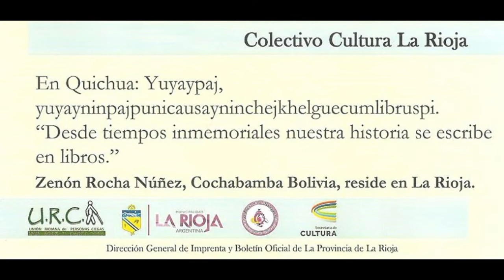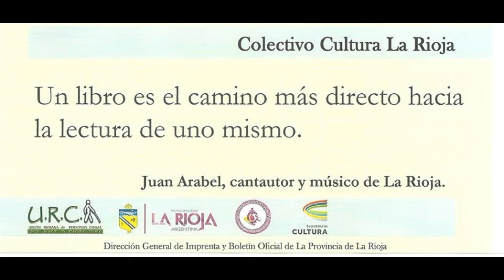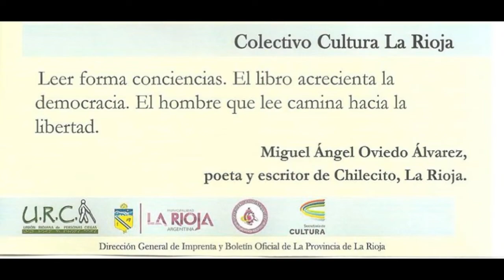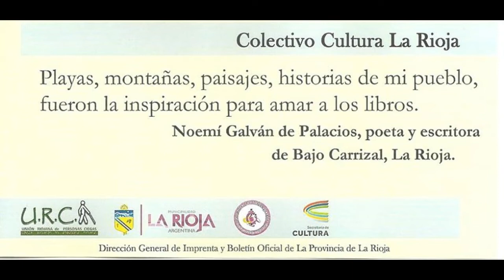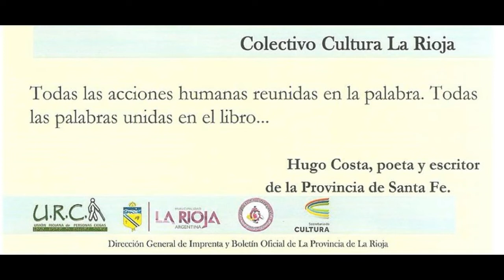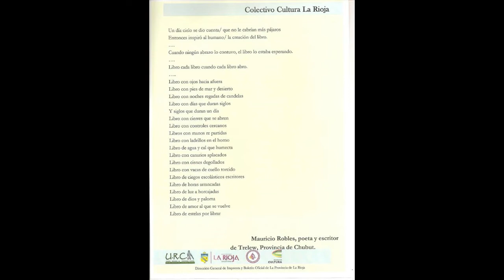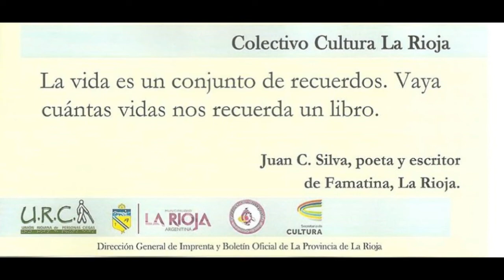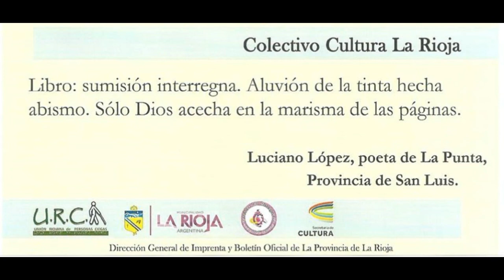Día Nacional del Libro - 15 de Junio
La celebración de una fecha especial para el Día del Libro comenzó en Argentina el 15 de junio de 1908 como “Fiesta del Libro”. Ese día se entregaron los premios de un concurso literario organizado por el Consejo Nacional de Mujeres.

En 1924, el decreto 1038 del gobierno nacional declaró como oficial la “Fiesta del Libro”. El 11 de junio de 1941, una resolución Ministerial propuso llamar a la conmemoración “Día del Libro” para la misma fecha, expresión que se mantiene actualmente.

A medida que pasan los años los soportes cambian. Debido a la introducción de innovaciones tecnológicas, a mediados de los noventa muchos eran los que dudaban de la perdurabilidad del libro y algunos hasta llegaron a augurar su total desaparición. Motivos parecían no faltar.

El Proyecto Gutemberg de Michael Hart dio el puntapié inicial con la creación de una biblioteca digital con obras de dominio público. En 1981, salió a la venta el primer libro electrónico: Random House’s Electronic Dictionary. Después aparecieron la tinta y el papel electrónico.

¿Qué ha pasado en estos años? La historia del libro de estas últimas décadas ha mejorado la calidad de conservación de los textos y los costos de producción.

Pero ¿qué resultados han tenido estas innovaciones en el acceso a la información? ¿En qué han afectado estos cambios en el uso/lectura de libros? Estos cuestionamientos nos permiten reflexionar acerca del tema y a celebrar la permanencia de los libros entre nosotros.

La revolución del Libro

Las tablas de arcilla o bajorrelieves en diferentes piedras fueron los primeros soportes. A los egipcios les corresponde el invento del papiro, una especie de papel fabricado con una planta que crecía a orillas del Nilo. Las láminas de papiro medían hasta 49 cm de largo y 20 cm de ancho. Se las enrollaba y lo usaban los escribas para asentar sus escritos. Los chinos aportaron un soporte mucho más perdurable: el papel. Este invento aparece en los registros históricos en el año 105 d. c., pero es sin duda más antiguo. El pergamino fue el sistema usado en Europa durante la Edad Media y tenía la ventaja de que se podía escribir de las dos caras. Se agrupaba en varios pliegos y se cosía formando los códices, que poco a poco fueron constituyendo lo que hoy se conoce como un libro. En esta evolución el impacto más decisivo para la humanidad fue la aparición de la imprenta. En los comienzos de la imprenta se utilizaban los incunables, pero hacia el siglo XVI se dejaron de usar. Con la imprenta llegó la democratización del acceso al saber: hoy es difícil imaginar un mundo en donde se usara en forma casi exclusiva la narración oral para comunicar experiencias e impartir educación. En definitiva: hoy no se puede negar que el avance de la ciencia y de la tecnología habría sido imposible sin la existencia del libro.

Frases sobre el libro de escritores de La Rioja y demás provincias de Argentina.